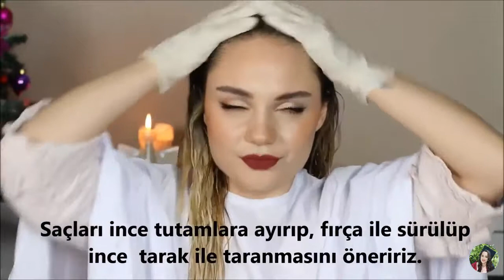İnanılmaz Yıpranmış Saçlar için Evde Saç Bakım Rutinim 2018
Merhabalar bu videoda sizlere saçlarımı sağlıklı gür ve güçlü olması için oluşturduğum saç bakımı rutinimden saç rengimden ve saç şekillendirirken tercih ettiğim ürünlerden söz ettim.

Saçlarını gürleştirmek güçlendirmek isteyenlere kendi deneyimimden yola çıkarak yardımcı olabilmek için uzun zamandır saç bakım rutinimden bahsetmek istiyordum.

İşte size yapmanız gereken 10 saç bakımı efsanesi.

Evde saç bakım keratin saç botoksu & saç bakımı videosunun sizlerede faydası olur .

► evde keratin bakımı nasıl yapılır
► evde saç botoksu nasıl yapılır
► saç bakım rutinim 2018
► saç bakım önerileri
► saç şekillendirme

Saç boyama saç şekillendirme saç kesme  saç bakımı..

Böylece saçlar yumuşak ve bakımlı gözükerek saç onarımını sağlar.

Yorumlara sizler de tavsiye edebileceğiniz en popüler 10 şampuan saç bakımı & önerileri yapabilirsiniz.

Haftalardır çekmeye çalıştığım video işte karşınızda saç bakım rutinim UMARIM beğenirsiniz:) ..